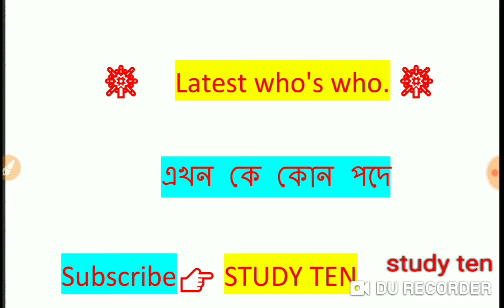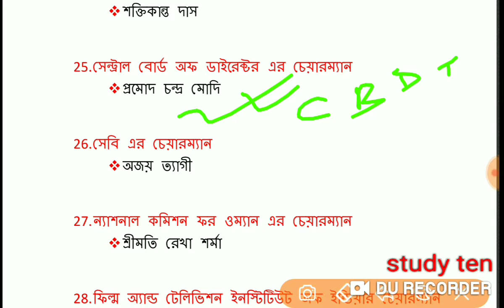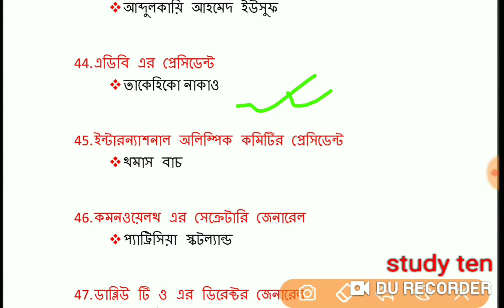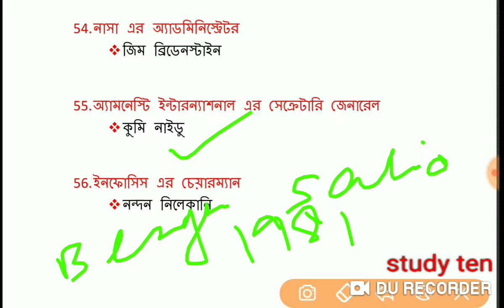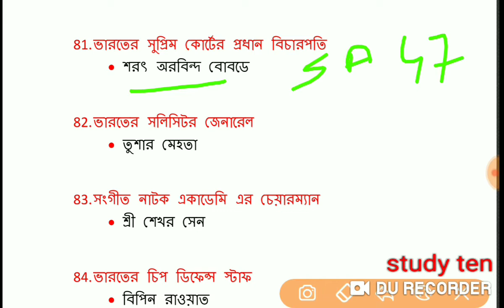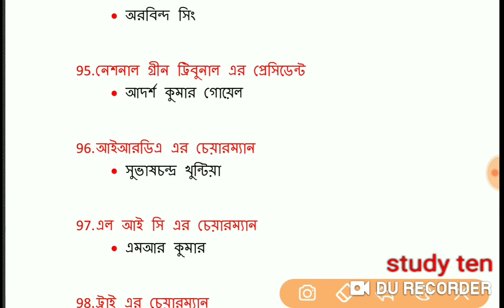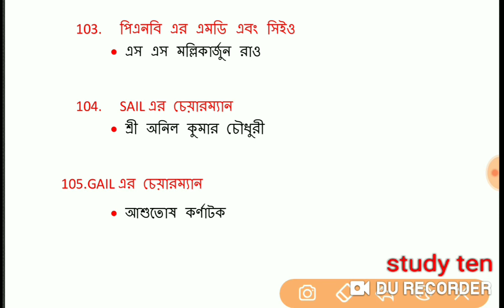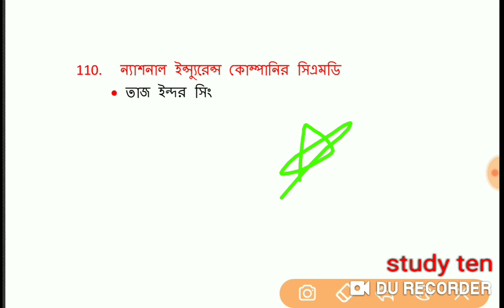Latest who's who 2020 || এখন কে কোন পদে || সমস্ত কিছু একটি ভিডিও তে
Helo Friends, welcome to Study Ten

 আজকের এই ভিডিওটিতে গুরুত্বপূর্ণ পদাধিকারী ব্যক্তিদের সম্পর্কে আলোচনাাা করা হয়েছে

রেল ব্যাংক পিএসসি এসএসসি সমস্ত সরকারি পরীক্ষার জন্য সহায়ক এই ভিডিওটি তাই ভিডিওটি আপনারা প্রথম থেকে শেষ পর্যন্ত্ত দেখুন

গুরুত্বপূর্ণ পদাধিকারী ব্যক্তিগণ 2020,
ন্যাশনাল ইন্টারন্যাশনাল গুরুত্বপূর্ণ নিযুক্ত থাকা ব্যক্তিগণ 2020,
নতুন কারেন্ট অ্যাফেয়ার্স 2020,
ভারতের নতুন নিযুক্তি,
বিশ্বের নতুন নিযুক্তি,
বাংলা কারেন্ট আফেয়ারস 2020,
কারেন্ট অ্যাফেয়ার্স এবং জিকে,
বর্তমানে কে কোন পদে,
নবনিযুক্ত ব্যক্তিগণ,